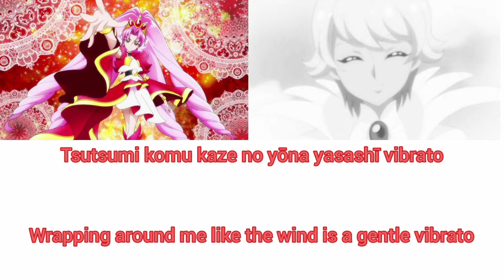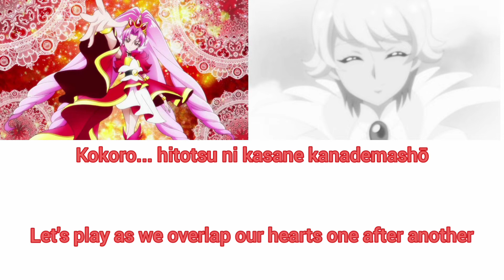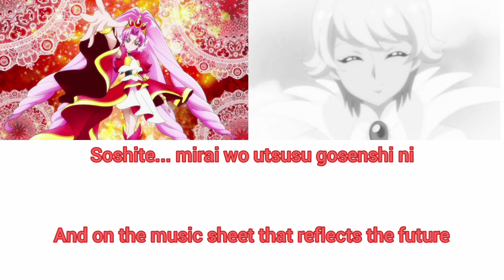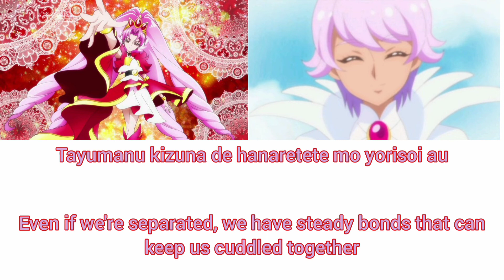Strings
This is a beautiful duet between Towa Akagi/Cure Scarlet and her older brother, Prince Kanata. There's also a violin instrumental that plays throughout the the series.